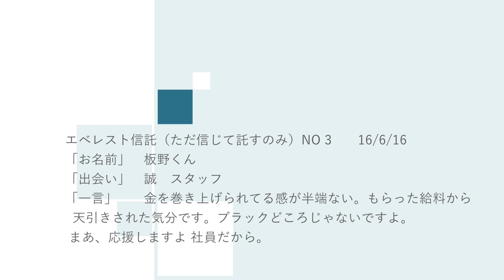『エベレスト信託（ただ信じて託すだけ）NO3 板野くん 16/ 6/16』 エベレストに行ってきます！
『エベレスト信託（ただ信じて託すだけ）NO 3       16/6/16』
①「お名前」　板野くん
②「出会い」　誠　スタッフ
③「一言」　　金を巻き上げられてる感が半端ない。もらった給料から
  天引きされた気分です。ブラックどころじゃないですよ。
 まあ、応援しますよ 社員だから。

１口100円からいくらでも。ただ信じて託すだけ,特典まったくなしのエベレスト信託。

◾️今後の予定
2015年7月ロシアの7サミット エルブルース 5.642m（済み）
2015年末。7サミット アルゼンチンのアコンカグア 6.962ｍ（済み）
2016年9月ネパール（チベット自治区） チョ・オユー 8,201 m 。
2017年4月1日より6月15日アイランドピークを通って、エベレスト8.848m。